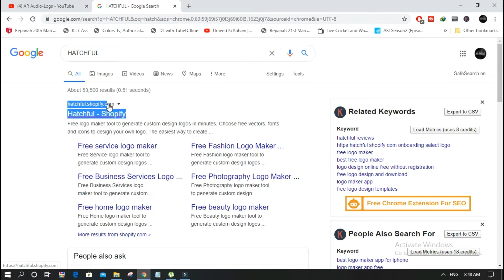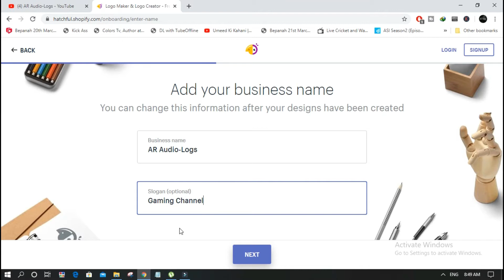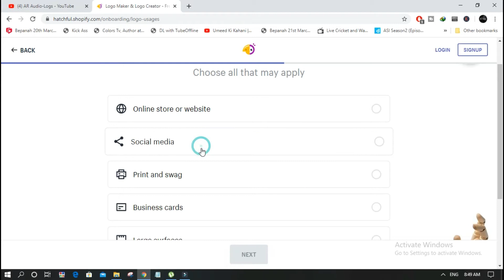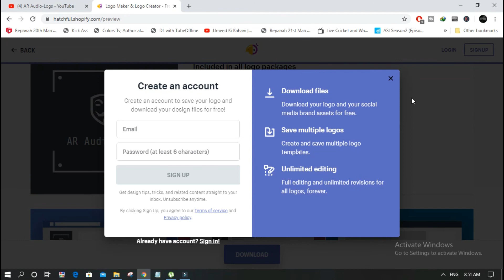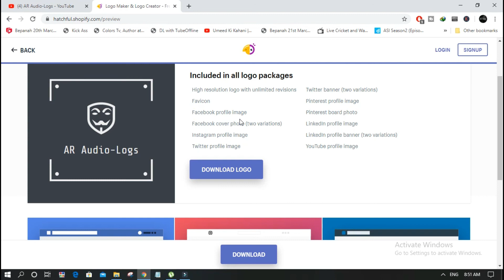Create Stunning and Amazing Logos in Seconds For Facebook, Instagram, Youtube, Businesses